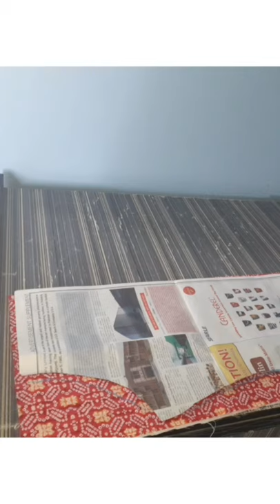Angrakha Kurti Cutting tutorial آج کل بہت ذیادہ فیشن میں کرتی ڈیزائن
Angrakha Style kurti tutorial by Rh foods and Tips